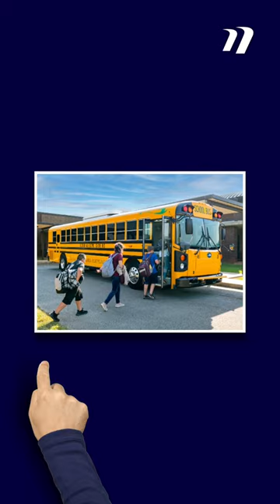Blue Bird's Electric Bus Transformation: A Sustainable Future Begins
Blue Bird, the renowned bus manufacturer known for its yellow school buses, is embracing an electric future. Blue Bird proudly announces the inauguration of its new "Electric Vehicle Build-Up Center" at the manufacturing plant in Fort Valley, Georgia.